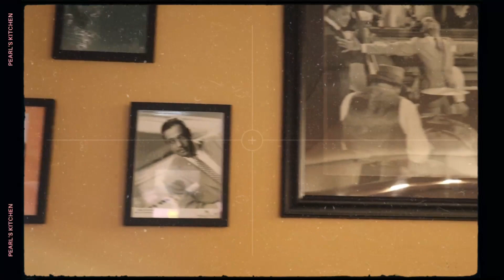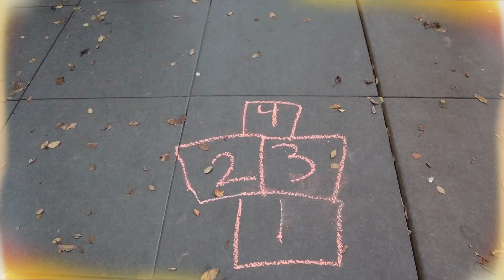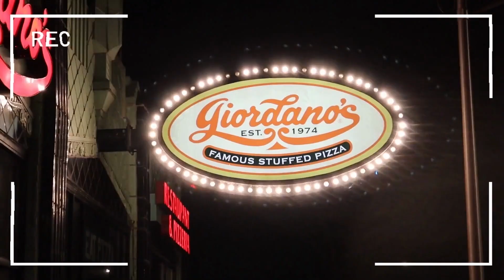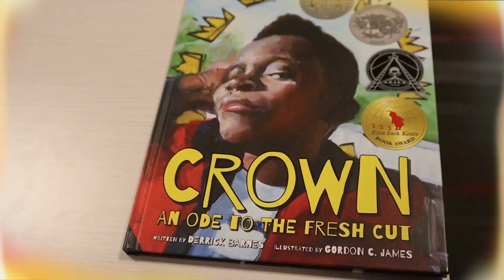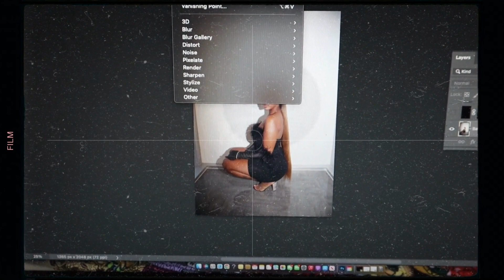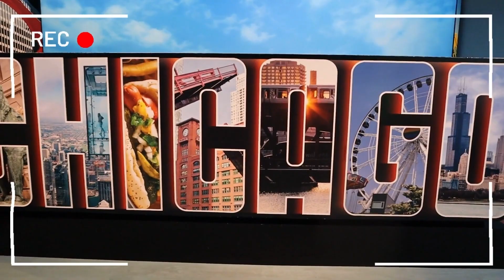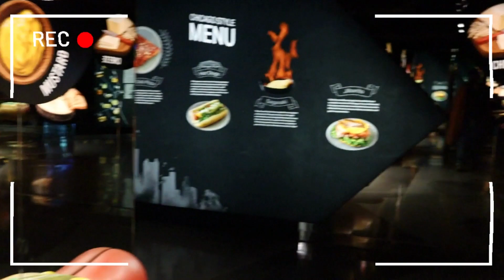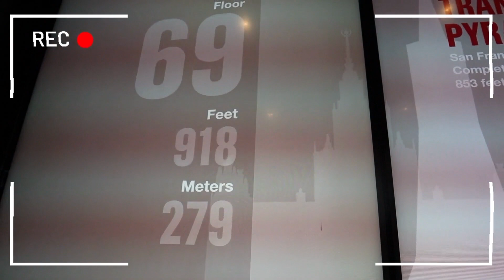CHICAGO | Good eats, laughter, & fun!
I feel like the Chi has a bad rep and i'm here to tell you that it's filled with so much greatness! First of all God showed me that He has not forgotten about me as soon as I touched down. Talk about divine timing?! On this trip I realized all I want to do is love people the way God does and travel the world. ALSO, the food is bomb!! 10/10! ENJOY! God bless favs

SOCIALS:
Instagram: @Kimmfavors | @ElRoiLens |  @ElRoiGarments

SHOP ON ElRoiByKimRogers.com